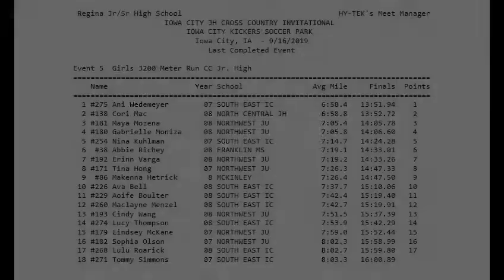Iowa City Cross Country Classic (55 sec)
September 16, 2019. Northwest Jr High School.